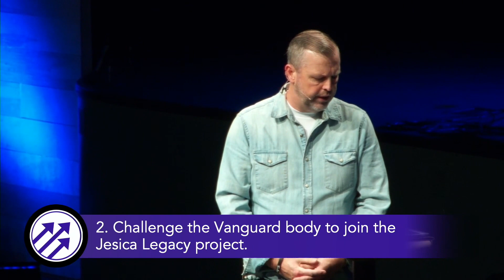2024 THE YEAR OF FRUIT: BE AGGRESSIVE FOR JESUS!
2024 Vanguard Vision Casting Message
1 Chronicles 4:10